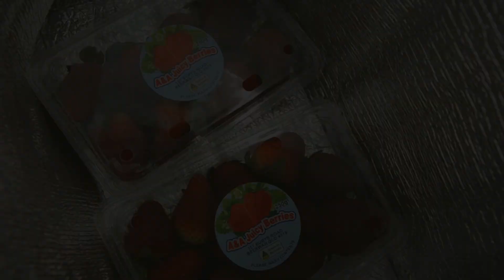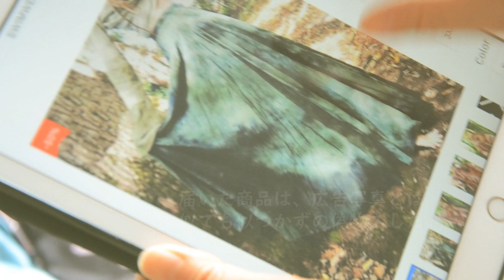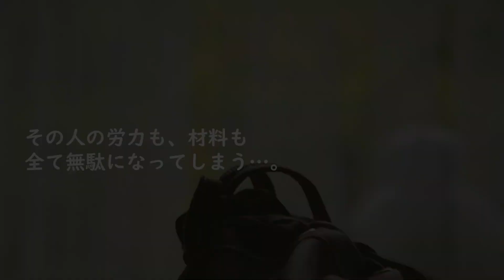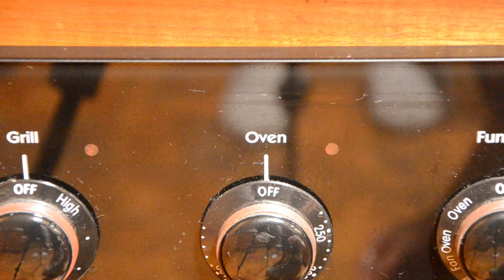【海外田舎暮らし】ゴミを減らして地球にやさしい一日/ エコラップと布ぞうり作り、くず野菜のスープ、洋服のリメイク、エコバック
オーストラリアは、年間一人当たりのごみの量がとても多いです。リサイクルやアップサイクルをしてごみを減らしたり、買わずに済むものは買わない、プラスチックごみを減らす…、そうやって少しでも地球にやさしい生活をしていけたらと願っています。
Tシャツ草履の作り方は、布ぞうりのはちどりチャンネルさんの動画を参考にしました。
Tシャツで布ぞうりを作ろう♪

ミツロウラップ作りですが、ワックスを塗るのに使う筆はだめになってしまうので、使い古しの筆をご使用ください。動画の分量(ホホバオイル大匙2、マツヤニ20g、ミツロウ70g）は、35センチ角のラップが3枚くらいの量です。いらないジャムの瓶などで作れば、余ったワックスはそのまま蓋をして次回に足せます。
オーストラリアの片田舎に住んでいます。新しい動画を見逃さないためには、ベルのマークもクリックしてください♪ SNSでの動画のシェアも大歓迎です！

Music
Spring Rain (Storyblocks)
Traveller (YouTube Audio)
In The Shadows (YouTube Audio)
Life is Wonderful (Storyblocks)
Book Bag (YouTube Audio)
Pink Sunrise (YouTube Audio)